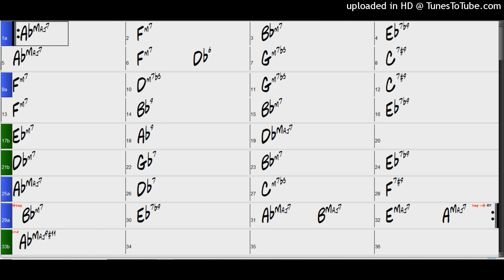Backing Track - My Shining Hour (Ab) 210 BPM Swing